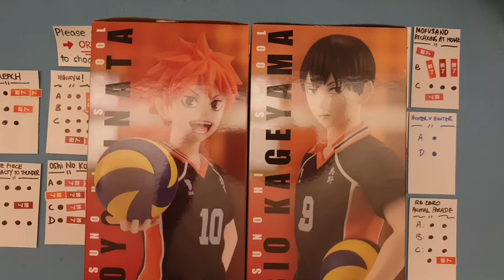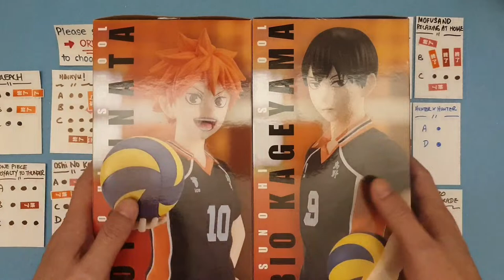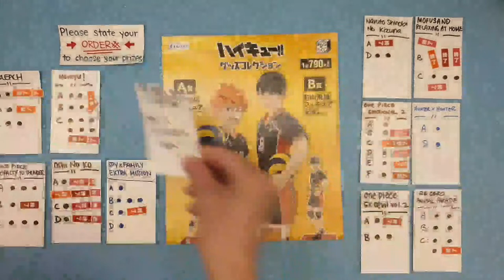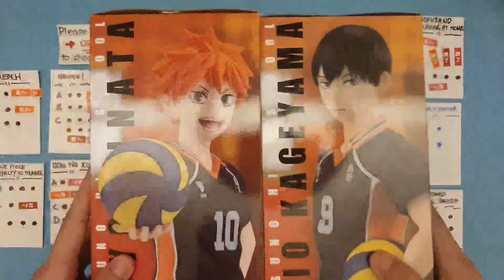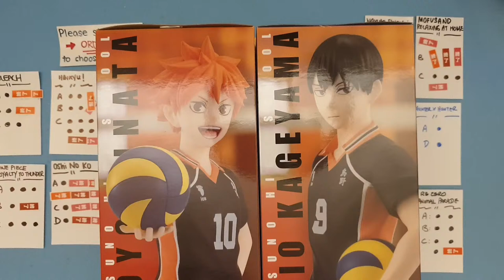Chronicles Inc LIVE KUJI " COMBO SHOYO TOBIO "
Welcome to Chronicles Inc LIVE KUJI stream!

State your order number to choose your prizes (if applicable).

Ichiban Kuji [In Stock]
MINNA NO KUJI LIVE DRAW HAIKYU GOODS COLLECTION
MOFUSAND RELAXING AT HOME
ONE PIECE EX LOYALTY TO THUNDERBOLT
ONE PIECE FILM RED MORE BEAT
RE:ZERO STARTING LIFE IN ANOTHER WORLD SWEET HAPPY LIFE
SPY X FAMILY EXTRA MISSION
BLEACH THOUSAND YEAR BLOOD WAR OP1
NARUTO SHIPPUDEN SHINOBI NO KIZUNA
ONE PIECE EX DEVILS VOLUME 2
JOJO BIZARRE ADVENTURE STONE OCEAN THE WAY TO HEAVEN
ONE PIECE EMOTIONAL STORIES 2
OSHI NO KO SWEET SAILOR STYLE
DEMON SLAYER KIMETSU NO YAIBA IMMORAL TIES
HUNTER X HUNTER DAY OF DEPARTURE
RE:ZERO STARTING LIFE IN ANOTHER WORLD ANIMAL PARADE

[COMING SOON]
POKEMON PEACEFUL PLACE A PEACE EVENING [TBA]